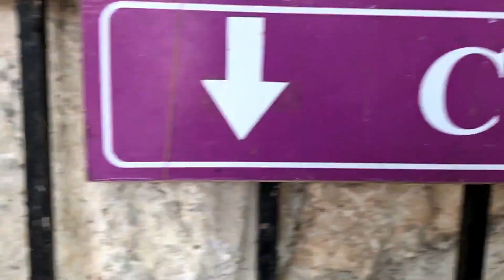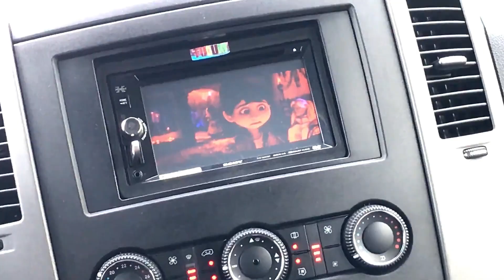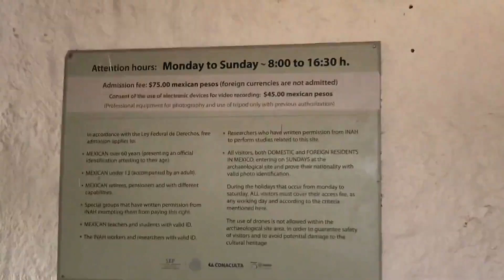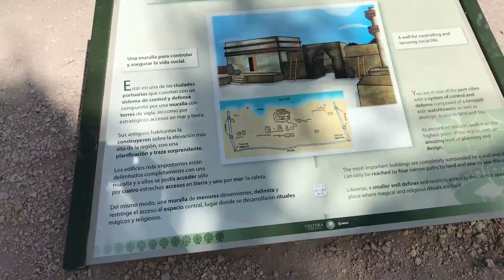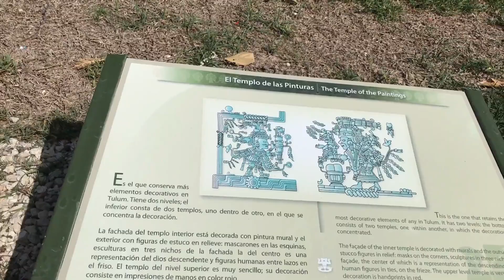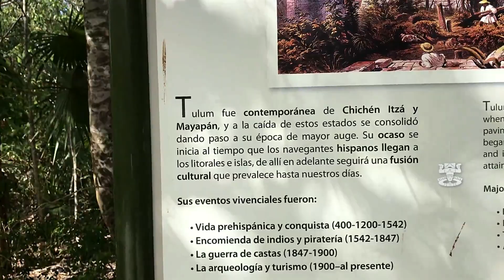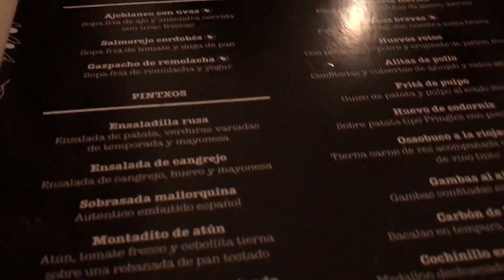MÉXICO, Visitamos Hacienda OXMAN y TULUM Vlog 9 (2019)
Continuamos con el tour de Andrés de la Mora que incluía las ruinas de Ek-Balam(video anterior), la Hacienda Oxman con baño en el cenote privado y las ruinas de Tulum.
Además a la vuelta a nuestro resort Grand Palladium Riviera Maya, nos decidimos cenar en el restaurante español "LOLA".
¿Quieres más información sobre nuestro viaje por México?